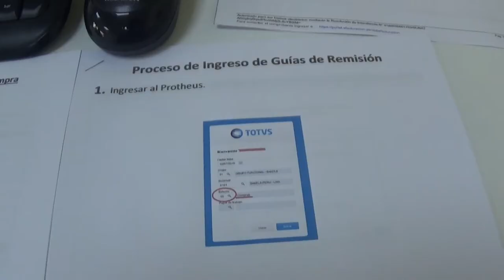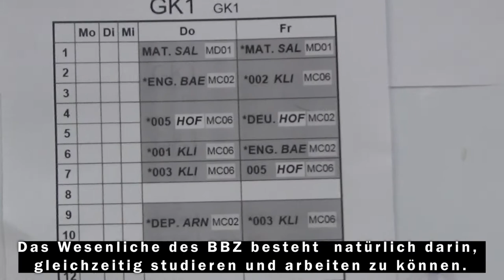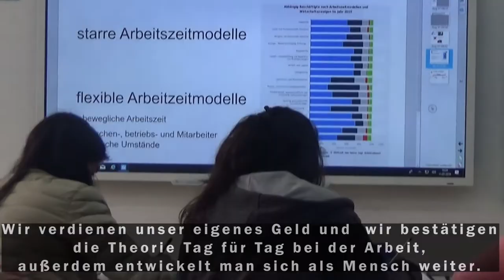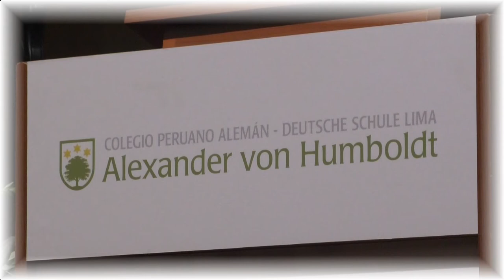Humboldt TV: BBZ - practicantes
Bienvenidos;

BBZ - practicantes